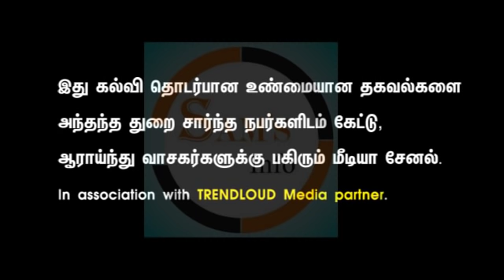BREAKING TN SCHOOL REOPEN FOR 9TH,11TH